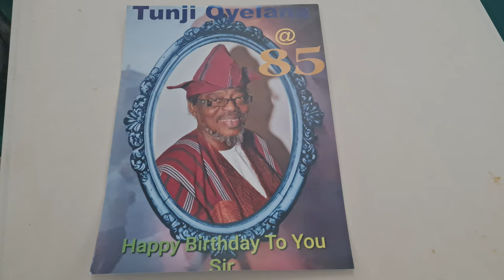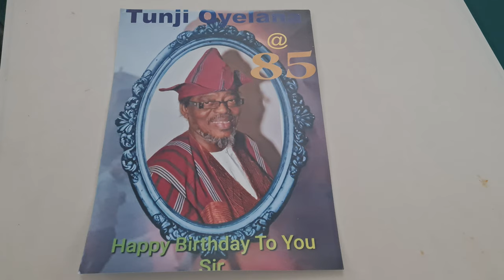Tunji Oyelana 85th Birthday. Celebrating the Nigerian Music Icon in London | old skool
Pa Tunji Oyelana - Nigerian Old Schools Singlalong @ 85 Birthday

GOLDEN OLDIES ARTIST PROFILE : TUNJI OYELANA  AT 85

Tunji Oyelana ( Age 85, born October 4, 1939) is a multi-award-winning Nigerian musician, actor, folk singer, composer and once a lecturer at the University of Ibadan, Nigeria. Tunji Oyelana is of the Yoruba ethnic group and is a native of Nigeria. Most of Tunji Oyelana's songs are in Yoruba. In the early 1980s, he teamed up with Nigeria's first and only winner of the Nobel Prize for Literature, Wole Soyinka, to record a musical album that satirized the corruption of the Nigerian political elite.

Oyelana is credited with having sold the most albums by Nigerian High Life musicians. In 2012, he released A Nigerian Retrospective 1966-79 , an album from Soundway Records. Apart from Fela Kuti, Ebenezer Obey, and King Sunny Ade, Oyelana is regarded as one of the most played Yoruba musicians. He and Soyinka composed I Love My Countryand, in 1996, were both charged with treason and forced into exile by Sani Abacha. Oyelana, the leader of The Benders, currently lives in the United Kingdom.

Legend.